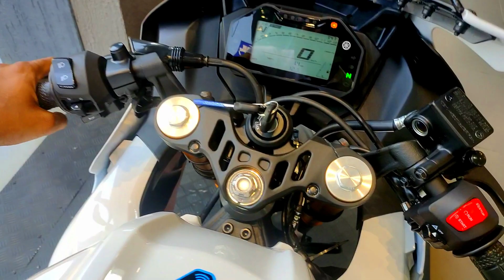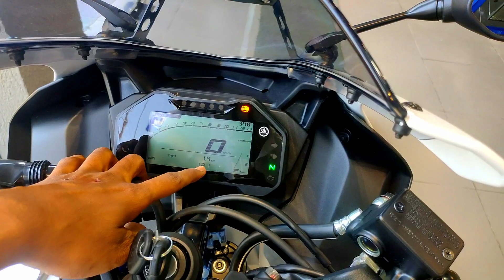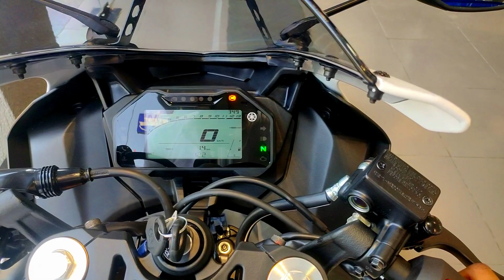ALL NEW YAMAHA R15 V4.0 INTENSITY WHITE🔥 FULL DETAIL REVIEW | FEATURES | ON ROAD PRICE...???🔥🔥🔥🔥🔥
HEY GUYS  @motorvlogindia  KI EK AUR VIDEO MEIN APKA SWAGAT HAI OR ISS VIDEO MEIN APKO ALL NEW YAMAHA R15 V4.0 KA INTENSITY WHTIE COLOUR KA FULL DETAIL REVIEW DEKHNE KO MILLEGI WITH ON ROAD PRICE KE SATH AGR VIDEO ACHI LAGE TOO LIKE SHARE AND SUBSCRIBE JARUR KARE
JAI HIND
JAI BHARAT
SHOWROOM DETAILS
FRIENDS MOTOR
NEAR CHADDA FUEL PUMP KOKAR RANCHI JHR 834001
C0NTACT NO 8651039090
MUSIC CREDIT
CHANGING NEFFEX